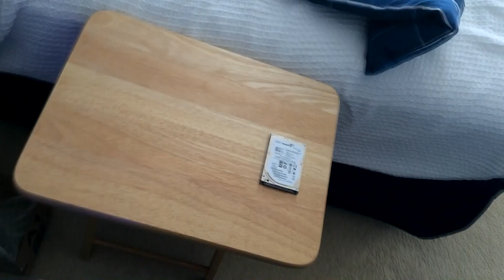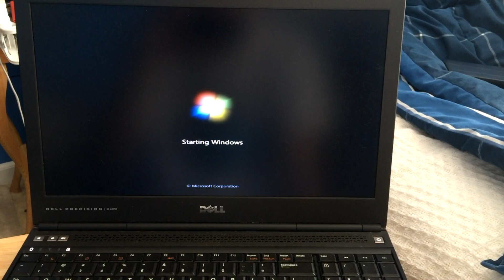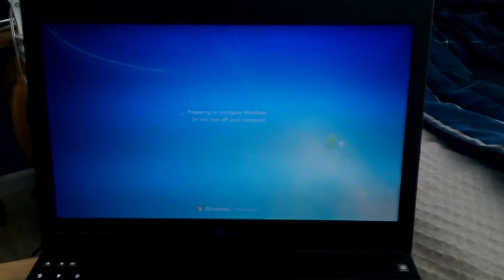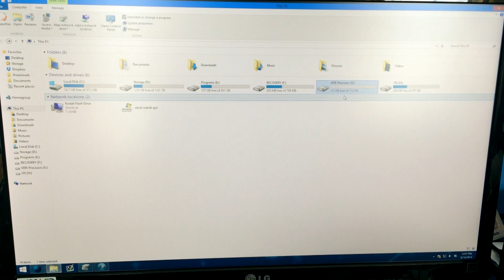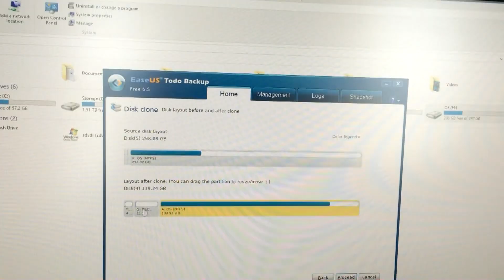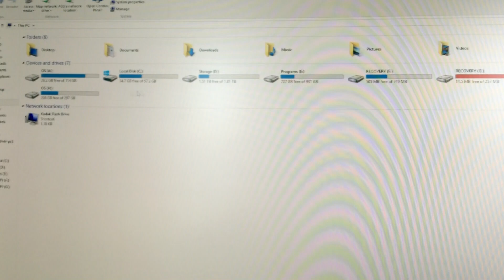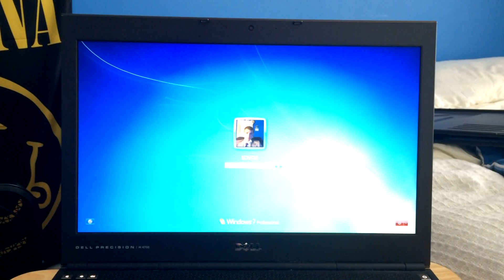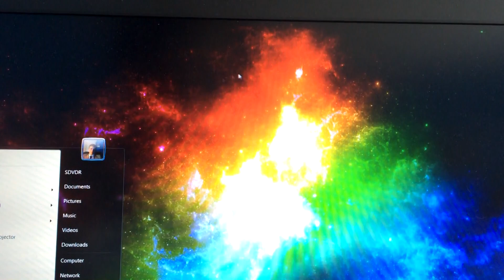Vdr Vlog #2 - Cloning Windows 7 Pro - Dell Mobile Precision M4700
A few days after I got my Dell Mobile Precision M4700 last year, I cloned its original hard drive to a Samsung 840 Pro SSD. Months later, I wanted to try Windows 8.1 on it since nearly every computer that I've used has been great with Windows 8.1. The Precision was the exception. It sucked with Windows 8. It rendered the Precision basically useless so I didn't use it for nearly three months due to school, work, and having two other working computers and two working tablets. I finally got around to cloning the original hard drive again, and that's what this video is about. It was weird coming back to an installation that hasn't been booted since July 14, 2013.